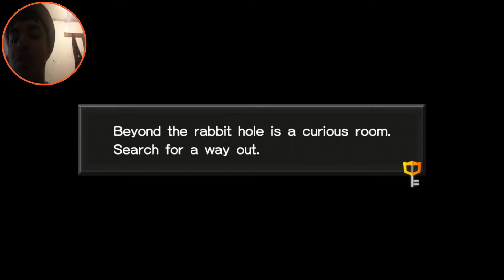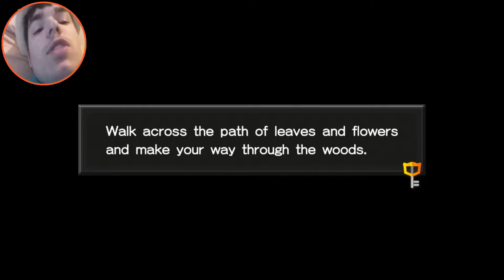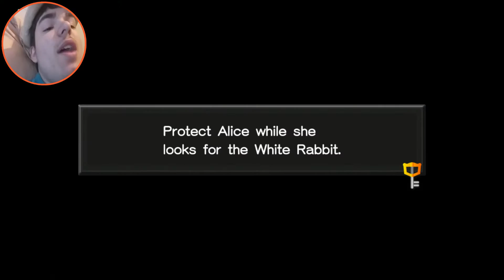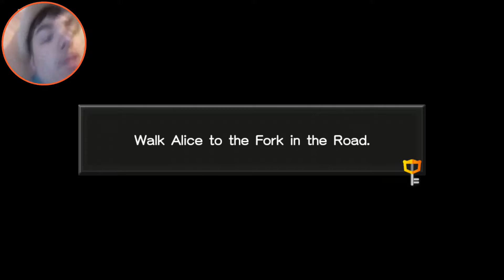Sora Is Here To Help | Kingdom Hearts: Union X #4